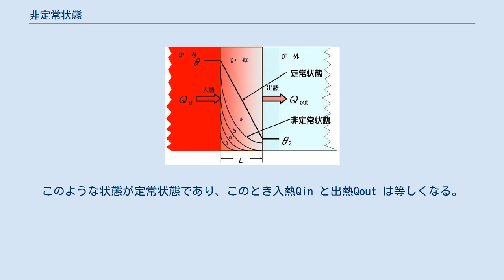非定常状態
非定常状態（ひていじょうじょうたい、英: Unsteady state）は、さまざまな現象において、ある安定な状態に到達するまでの過渡的な過程を指す。
定常状態の反対概念である。
 熱の流れ込みによって平行平板内に形成される温度分布の時間的変化 伝熱を例にとると、右図のように初期温度θ0（K）に保たれた厚さL（m）、断面積A（m2）の平行平面の左表面が温度θ1（K）に曝されたとすると、左表面の温度は時間t（h）の経過と共に上昇し、熱は平板内に流れ込むことによって平板内の温度は図のような温度分布を形成しながら徐々に上昇する。
最初の内(時間0～t3）は入熱Qin は全て平板内に蓄積され、右表面の温度はθ0 のままで変化しないが、経過時間がt3 以上になると平板を通過した熱は右表面に達し、この表面の温度も上昇し始めるが、なお平面内に熱の蓄積が進む。
このような過度的な状態が非定常状態である。
 十分な時間（図ではtn 以降）が経過すると左表面の温度は高温側の温度θ1（K）と等しくなり、均質な平板であればその中のどの場所における温度勾配も等しく右表面の温度も度θ2（K）で一定となる。
このような状態が定常状態であり、このとき入熱Qin と出熱Qout は等しくなる。